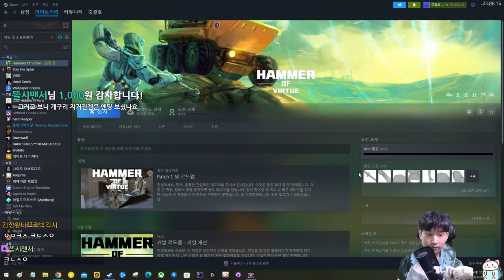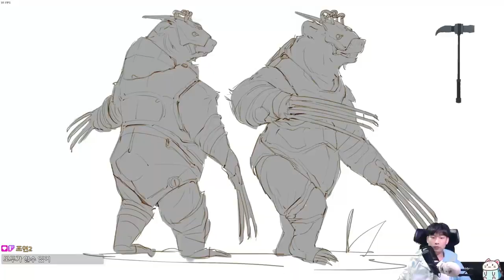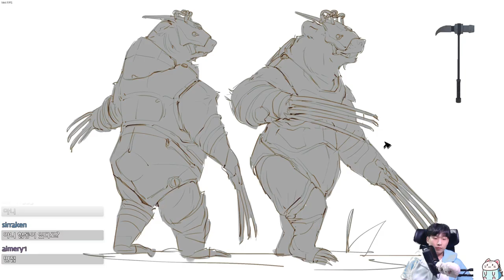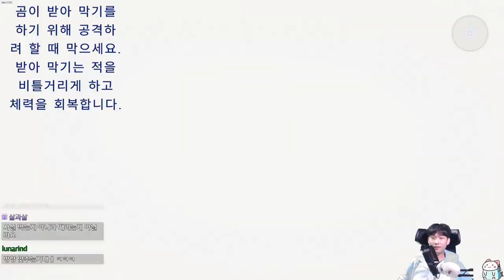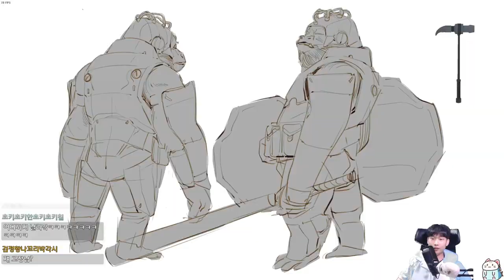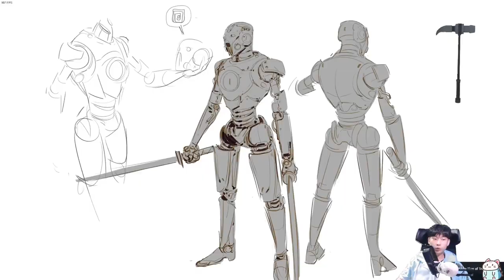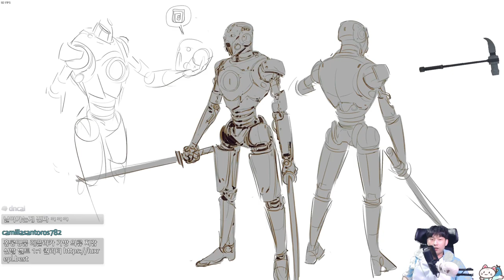대체로 부정적 받은 게임 {HAMMER OF VIRTUE}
웃기긴함